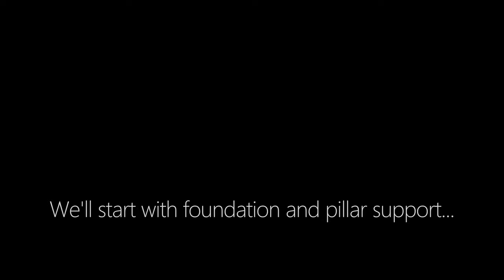Beach Base with Water Pen - Speed Build - Ark Survival Ascended ASA PvE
A medium sized beach base with enclosed water pen built in Ark Survival Ascended. After a quick showcase we go into the build itself, please feel free to follow along, or draw inspiration as you wish! The 'Water Pen Extensions' video is the follow-on from this video which along with larger pen options had space for an indy forge. And when you're ready to expand the base further, check out 'Modular Rotunda' which complements this build.

Chapters;
00:00 Intro
00:33 Foundations and pillars
10:22 Walls
15:10 Roof
18:57 Joining
25:22 Detailing
28:02 Water pen
34:27 More detailing
35:15 Final Showcase

Music;
 An Epic Story by MaxKoMusic  httpsmaxkomusic.com
httpscreativecommons.orglicensesby-sa3.0

Adventures by A Himitsu httpssoundcloud.coma-himitsu
Music released by Argofox httpsyoutu.be8BXNwnxaVQE

 Endless Summer by Luke Bergs  httpssoundcloud.combergscloud
httpscreativecommons.orglicensesby-sa3.0

 Hangin’ On Palm Trees by Luke Bergs  httpssoundcloud.combergscloud
httpscreativecommons.orglicensesby-sa3.0

 Me & You by MusicbyAden  httpssoundcloud.commusicbyaden
httpscreativecommons.orglicensesby-sa3.0

 Summer Breeze by Luke Bergs & Lichu  httpssoundcloud.combergscloud
httpscreativecommons.orglicensesby-sa3.0

 Summer Madness by Roa  httpssoundcloud.comroa_music1031
httpscreativecommons.orglicensesby3.0

 Upbeat and Inspiring Corporate  WEB by Alex-Productions  httpsonsound.eu
httpscreativecommons.orglicensesby3.0

 Walk Around by Roa  httpssoundcloud.comroa_music1031
httpscreativecommons.orglicensesby3.0